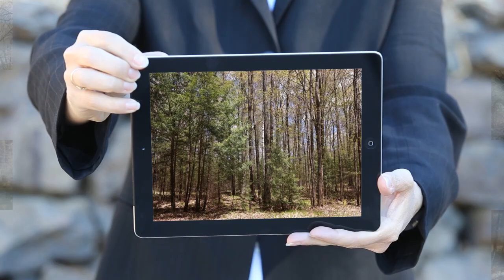1 Acre E Lot 4 LAKE 19 ROAD, Medford, WI 54451 - The Waraksa Group - MLS 22006928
MLS 22006928

Enjoy this one acre property, situated on the peaceful, private, spring-fed, 17 acre lake in Medford! With good hunting & fishing, this is the chance to enjoy your very own piece of the great outdoors! Both the east and west lots are buildable and ready for your dream home, equipped with electricity onsite! These properties have mature trees, hardwoods, and a gentle slope towards the lake. They also include fire protection, as well as snow removal by the township. A neighboring fishing lake with public access, allows for motor boats and jet skies. This area boasts gorgeous fall colors and eagles are frequently seen throughout the summer! Seller is selling 1 acre+/- at the advertised price from the existing 2 acre+/- parcel. The 1 acre +/- parcel would need to have a dividing line drawn by a surveyor to split the property from the existing 2 acre+/- parcel. Seller is willing to sell the 2 acre+/- parcel, which has a certified survey, as a whole at an agreed upon price.

Contact Agent:
The Waraksa Group